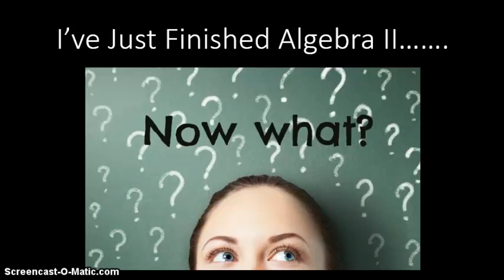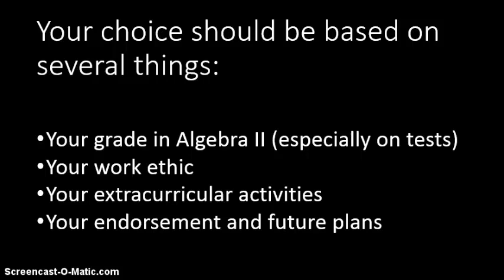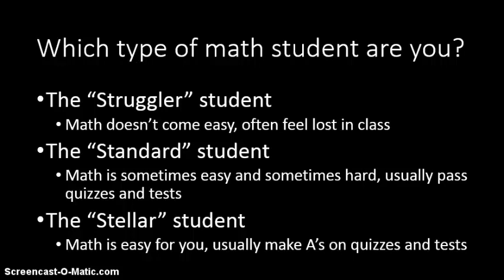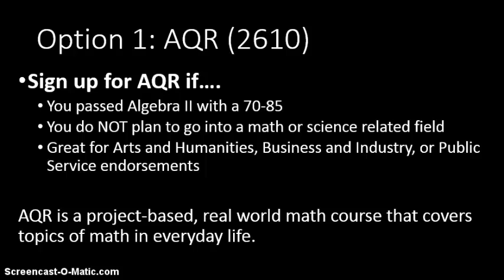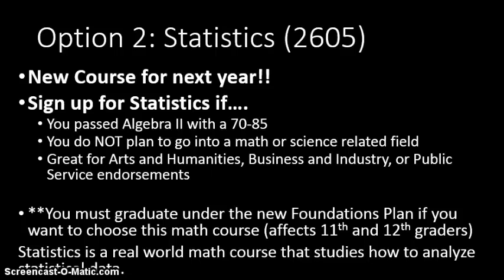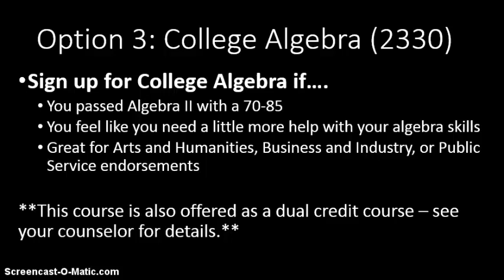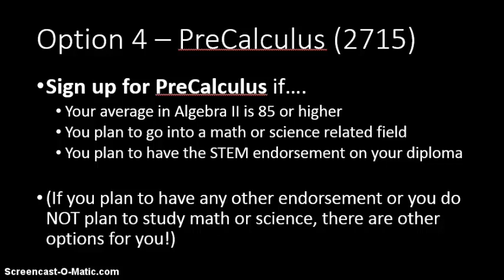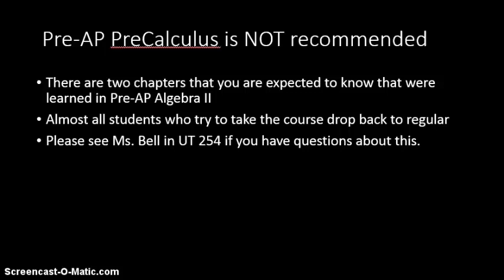Algebra II - What's Next?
This video shares with Reagan High School students what their course options are after completing Algebra II.